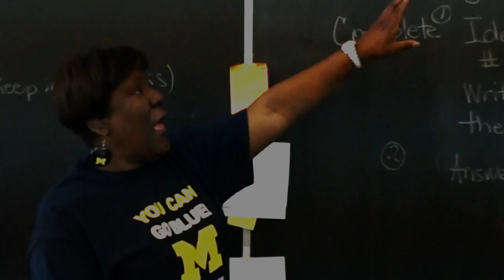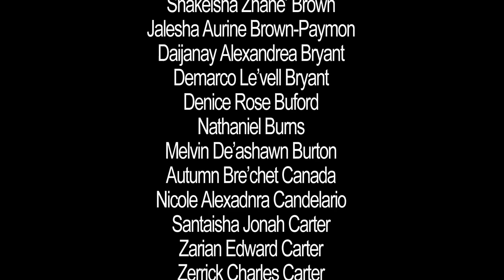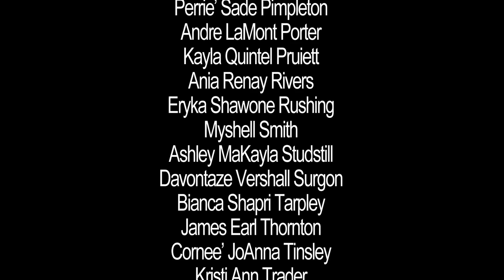MCH Academy Class of 2014 gets "HAPPY"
Senior class music video to Happy by Pharrell Williams at Medicine & Community Health Academy, Cody High School in Detroit, MI.